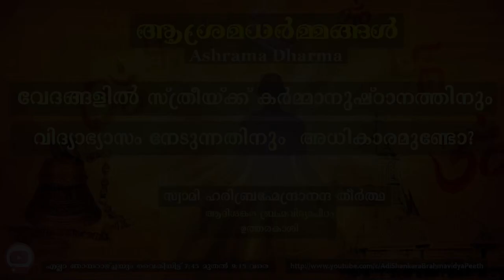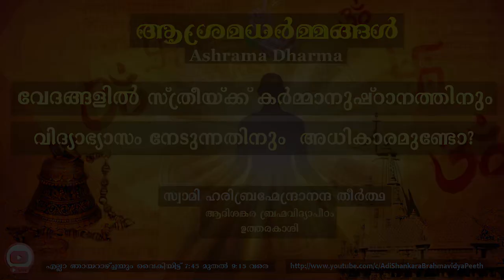വേദങ്ങളിൽ സ്ത്രീയ്ക്ക്‌ കർമ്മാനുഷ്ഠാനത്തിനും വിദ്യാഭ്യാസം നേടുന്നതിനും അധികാരമുണ്ടോ?| ആശ്രമധർമ്മങ്ങൾ